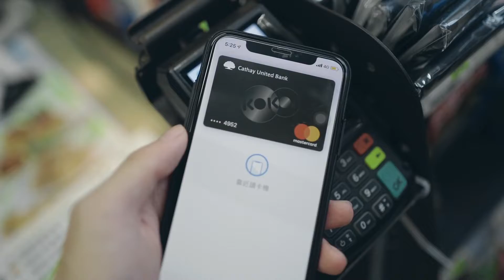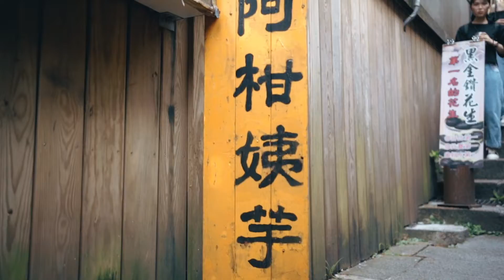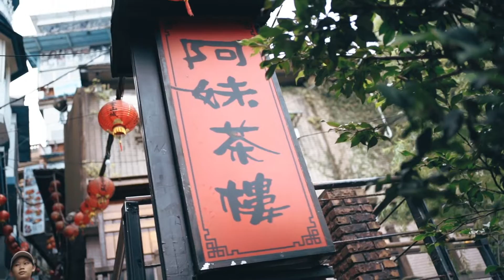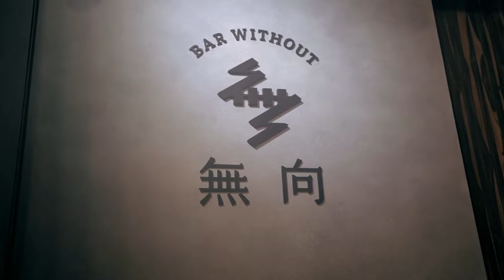TOMORROW TONIGHT | 九份 Chiufen | CINEMATIC VLOG SHOT BY SONY A7III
📷  GEARS I USED IN THIS VIDEO :
SONY A7III
HANDHELD IN THIS FULL VIDEO